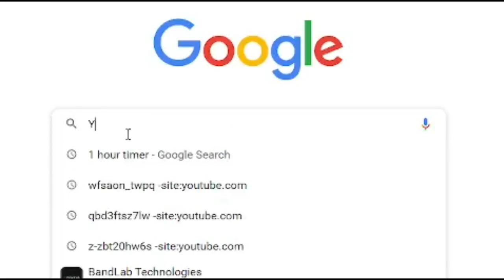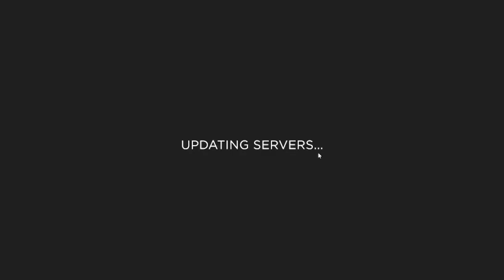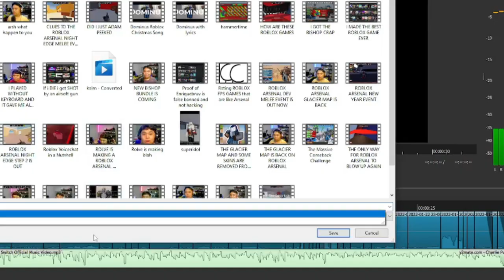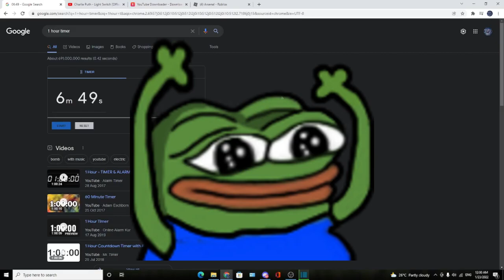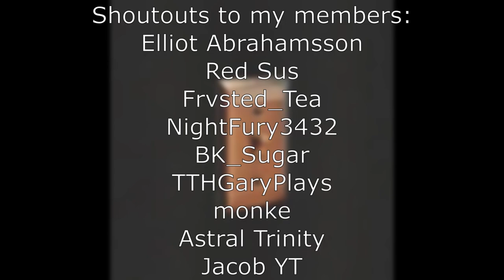I made a Roblox Arsenal MONTAGE out of LIGHT SWITCH IN 1 HOUR!!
Light Switch is finally out and i FINALLY GOT TO ENJOY IT EVERY DAY!! so i decided to make a vid about the song lol